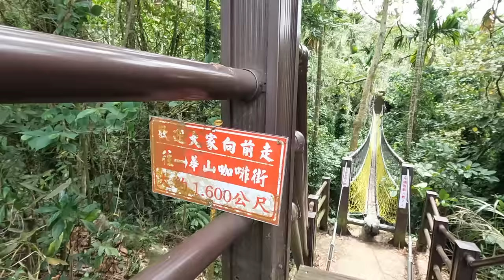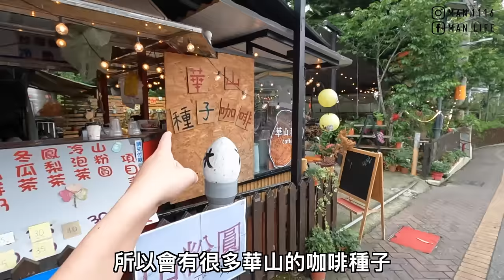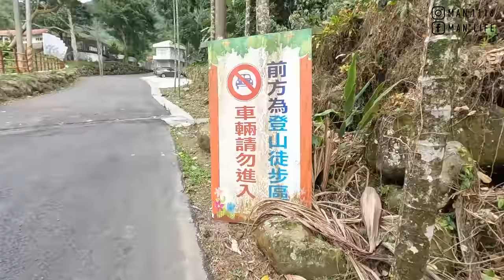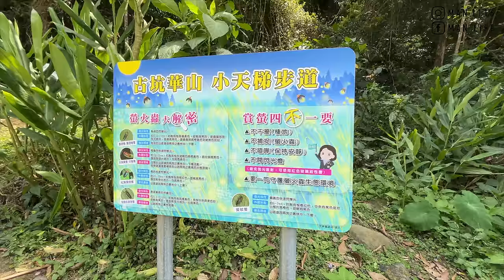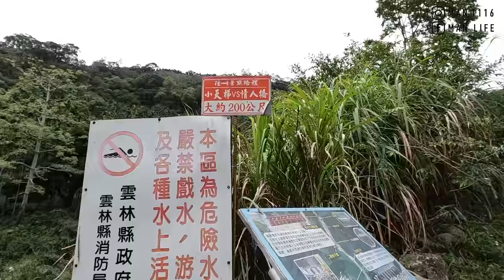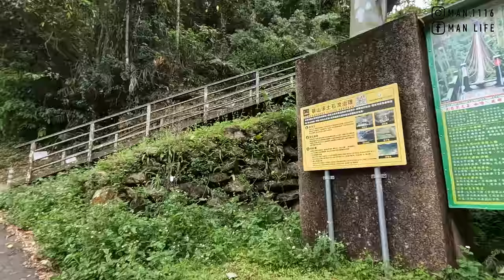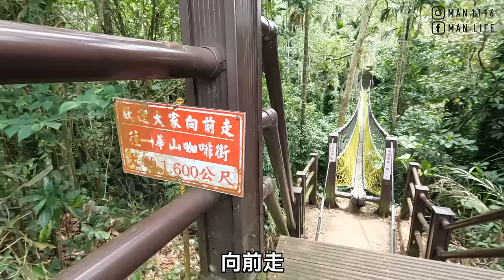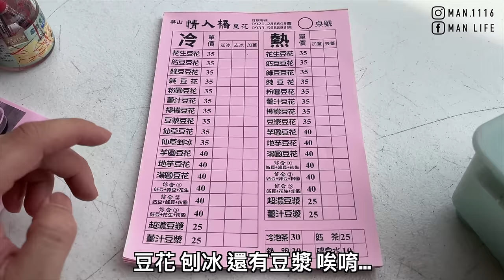【ManLife】雲林古坑華山溪步道一日遊｜華山咖啡 小天梯 情人橋Yunlin one day tour 《阿滿生活｜雲林》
【影片清單】

【拍攝工具】

【剪輯工具】

MacBook Pro：
▸Final Cut Pro X
▸Photoshop CC
▸Keynote
【聯絡阿滿】